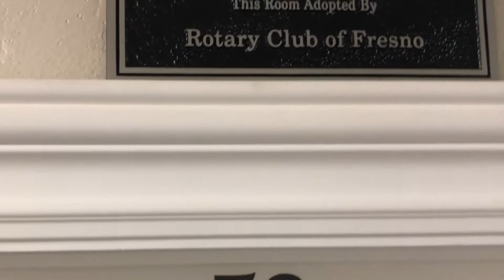Fresno Rotary Supports the Marjaree Mason Center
Video by Matthew Sheller